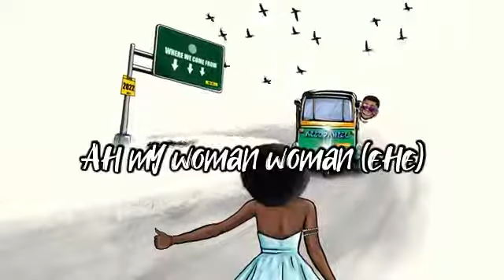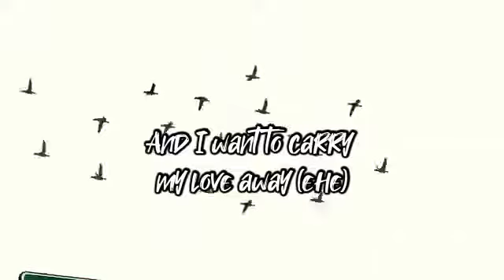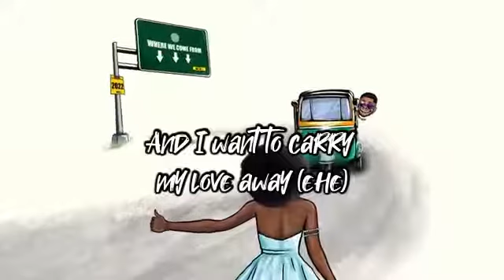TRANSLATION OF KIZZ DANIEL COUGH (ODO)/ MEANING OF ODO